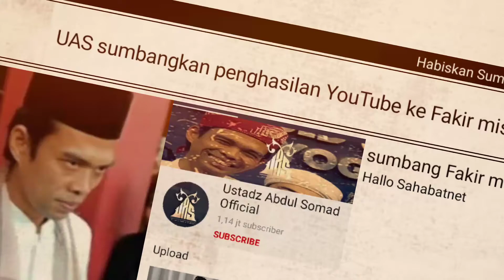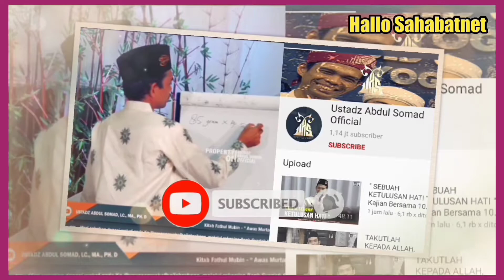Ustadz Abdul Somad Hasilkan Rp 400 juta dari YouTube! Dihabiskan Sumbang untuk Fakir miskin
Assalamualaikum Hallo sahabatnet apa kabar semoga hari ini menyenangkan ini kita ada video baru lagi nih yaitu.ustad Abdul Somad atau UAS hasilkan uang dari YouTube Rp400juta habis di sumbangkan untuk Fakir miskin dia belikan sembako dan Di bagikan ke warga yang membutuhkan.